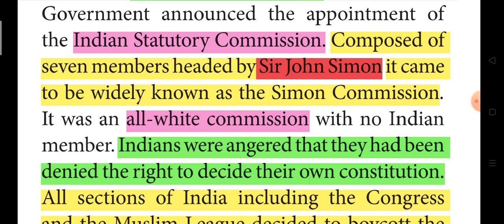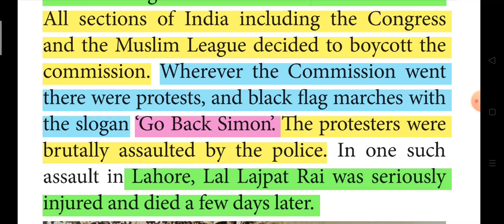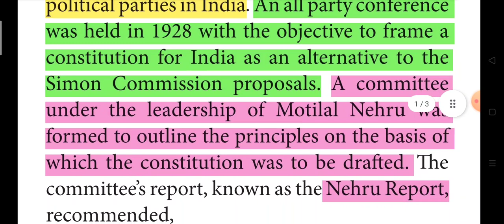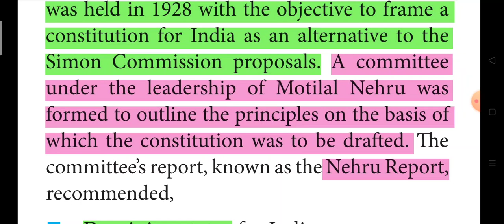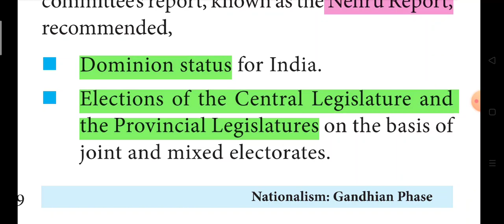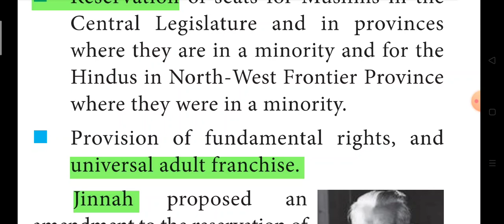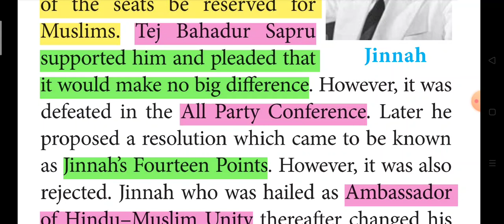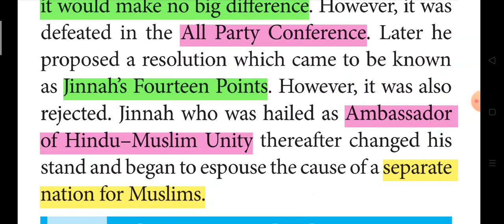Gandhian phase| part -6| Mrs.Parvathy